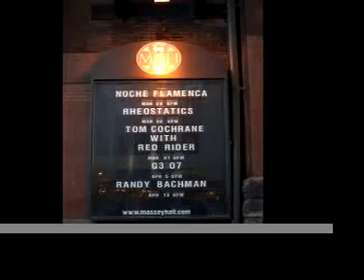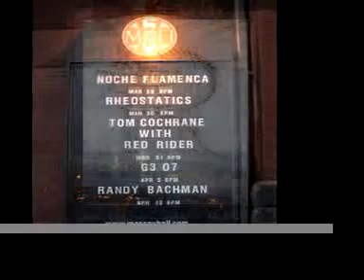Rheostatics Final Show Fan Video 30Mar2007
This is a video that Darrin Cappe put together shortly after the final Rheostatics Massey Hall show on March 30 2007. It was edited together using an audience recording sync'd to various video footage available at the time - gives a bit of a different sight line perspective from the CBC footage despite being of poor video quality